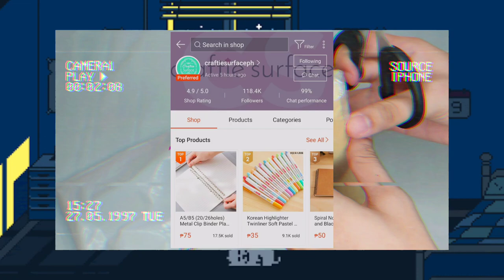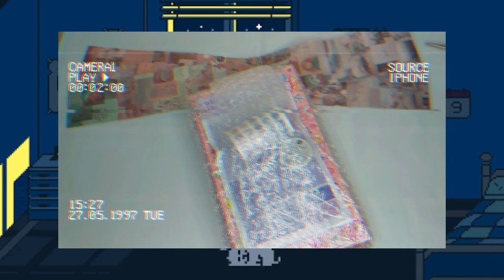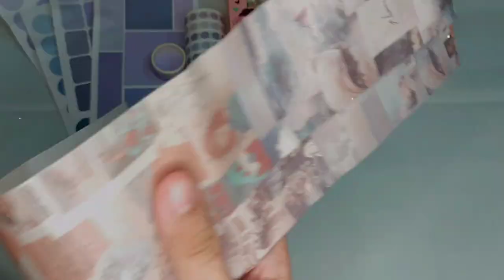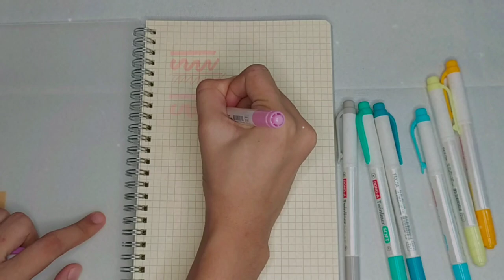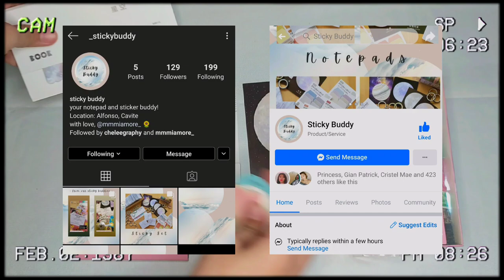shopee stationery haul philippines 🛍️ [haul 01: online class edition] 💻 // cheleegraphy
It's 10.10 Shopee Sale again 🎉
budol time yarn?

Shops & Product Link
🛒Craftiesurfaceph
(You can also avail this in Dong-A official Shopee store if you want a whole set which is more affordable, I bought individual ones because I already have a set and wanted to buy ones that I still don't have)

(I bought 3pcs B5 grid and 2pcs A5 grid)